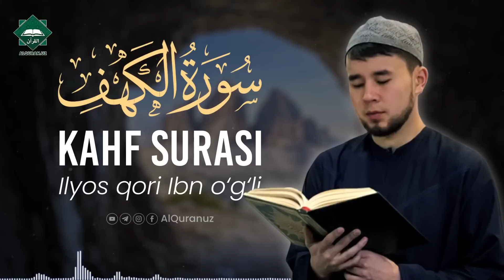Kahf surasi | Ilyos qori Ibn o'g'li